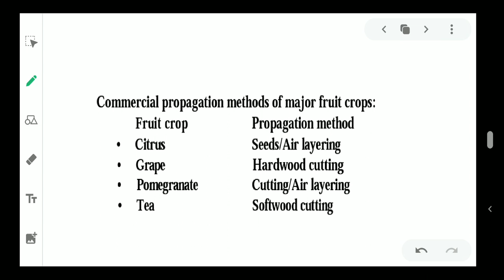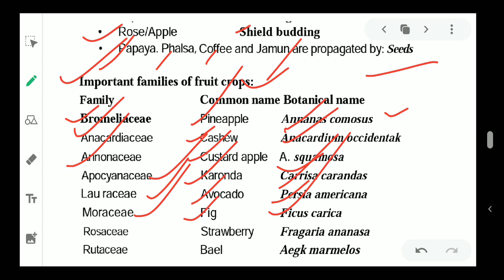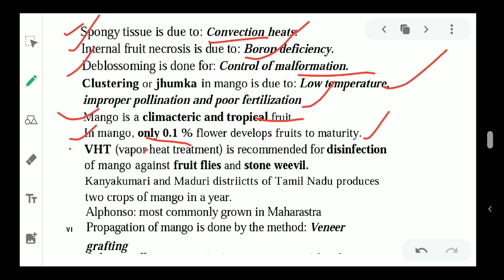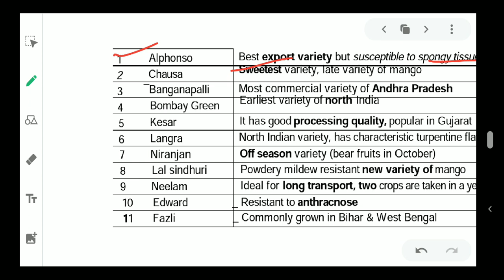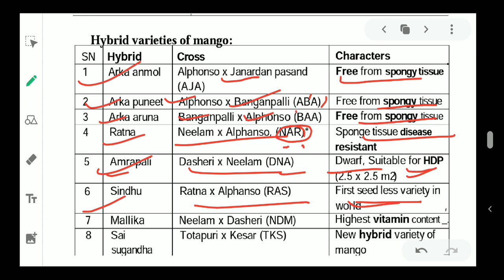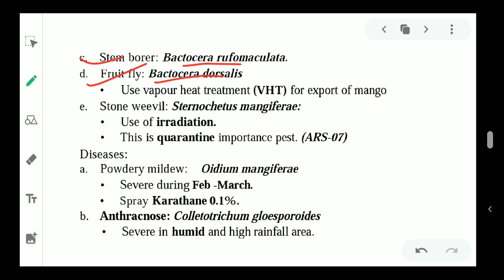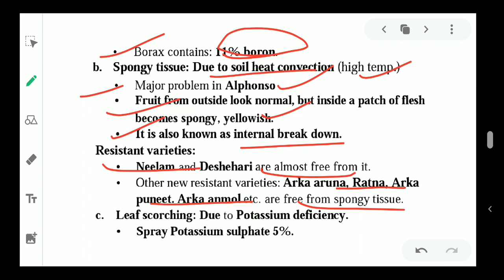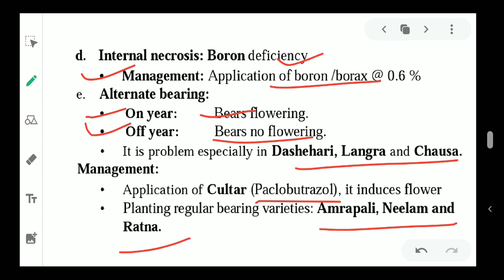Horticulture-4(Nemraj Sunda)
UPCATET BHU ICAR JRF AO AFO NABARD IFFCO CRIBHCO NABARD FCI COMPETITIVE EXAM ENTRANCE EXAM SEMESTER EXAM FCI NABARD IFFCO CRIBHCO NABARD FCI